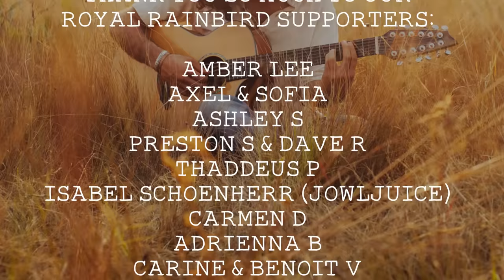Indie/Indie-Folk Compilation - Summer 2022 ☀️ (2-Hour Playlist)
Embrace the sunshine with the best indie-folk music in our summer 2022 compilation! Tracklist & download below… 👇

💿 Tracklist:
0:00 The Invention of Flight - ‘All Summer’
2:46 SYML - ‘You And I’
5:55 Companion - 'Every Little Thing’
9:23 Dominik Büchele - ‘Away We Go
13:02 aedie - ‘Steal Some Sun’
16:46 Juliet Sunflower - ‘mermaid’
19:36 Steelings - ‘Coastline’
22:28 Voyageur - ‘Let’s Go Dancing On The Beach’
27:04 Sonic Løland - ‘Young Love’
30:37 Memorial - ‘Old Oaks’
34:06 Alec Shaw - ‘I’ll Just Let You Down’
38:34 Ryan Harris - ‘My Mind’
41:55 Ross Newhouse - ‘Sea Without Blue’
45:12 Will Hearn - ‘Sea For Miles’
48:47 Johan Glidden - ‘The Heart I Break’
51:20 Foster - ‘The One’
54:35 Garrett Kato - ‘Telephone’
58:07 Cole Shway - ‘Wait for You’
1:01:50 Lexie Carroll - ‘the sky looked nice today’
1:05:07 Salt Tree - ‘Out Of The Water’
1:07:3 Ocie Elliott - ‘My Everything’
1:10:46 Lists - ‘Stow Brae’
1:13:26 Hannah May - ‘Written In The Sea’
1:17:06 Hank Midnight - ‘Ruby Tail Lights’
1:20:23 Laney Tripp, Jacob Cummings - ‘Pile’
1:22:51 Streams of Thought - ‘Household Name (feat. Amy Jay)’
1:24:58 Yellowlees - ‘Medicine’
1:29:39 Jon Bell - ‘City Stars’
1:32:43 Men Of Morrow - ‘Stubborn Hearts’
1:35:21 Eauclaire - ‘Oaks’
1:37:47 Salt Tree - ‘Warm Ocean’
1:41:09 Xavier Collins - ‘Coastlines’
1:44:24 Matt Storm - ‘Just You’
1:47:12 Christian Sparacio - ‘Casino’
1:49:36 Leo Einaudi & Giulia Vallisari - ‘Let It Burn’
1:52:47 Instructions For Song - ‘Blue’
1:56:37 The Nocturnal Animals - ‘Sun // Moon’
1:59:16 School House - ‘Shoes’
2:02:40 Hayley Reardon - ‘The Little Sadness’